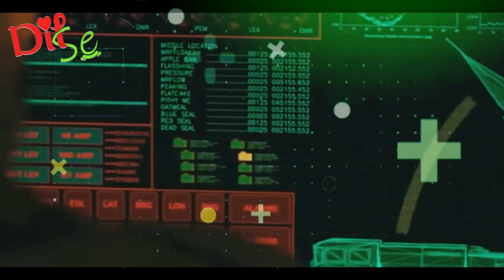S400 मिसाइल से pakistan की बज गई बैंड___भारत से खौफ खाएंगे अब पाकिस्तान - चीन / dilse / RS/PB